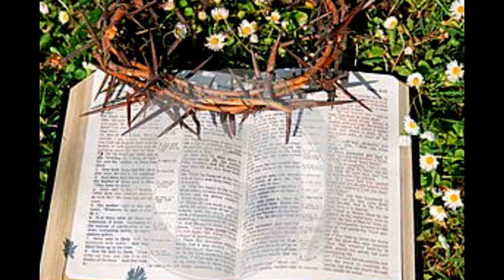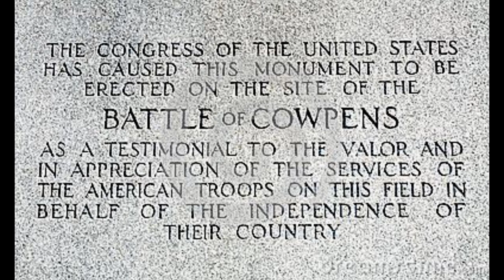Tests and Testimonies: Daniel Morgan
Information on Daniel Morgan's salvation came from a book by Richard Lyon Morgan. Uploaded in honor of the 236th anniversary of the Battle of Cowpens.